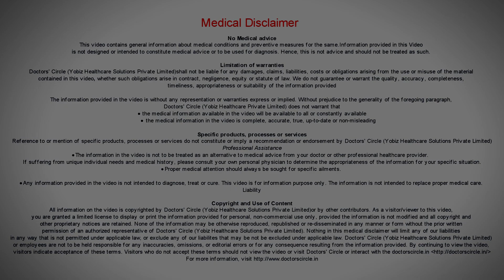Life expectancy of implants after knee replacement surgery - Dr. Raju L Hadimani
If you maintain it properly it can last for up to 20 to 25 years. So if you perform a  surgery  by the age of  65  then it can last entire  lifelong. These  implants  i a younger patient have got  more  chances of failure  because of the activity. Younger people have more activity like  they can walk, run or jog. So they might require  more surgery after 25 years  but in old patient  after 65 if you operate once then it is likely that they may not need  one more  surgery.